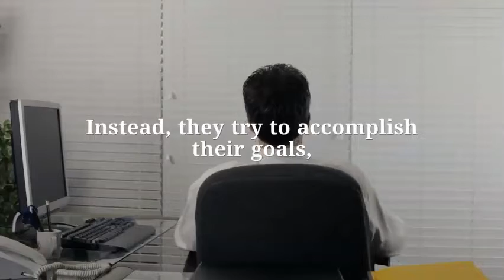3 Steps to Optimism